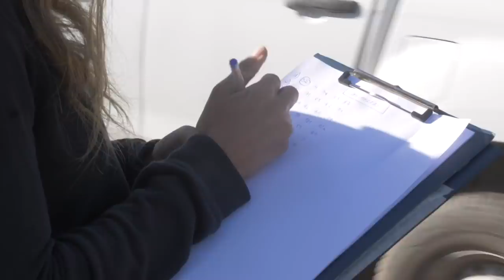Behind The Scenes At The Andes Pacifico | What Does It Take To Run An Enduro?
Whilst the focus is on the epic mountain biking of the Andes Pacifico, there is a small army of staff working behind the scenes to move the race village each day. 158 tents, the clinic, workshops, and the all important beer tent each have to be disassembled, packed, transported, and pitched in time for the riders to kick back and relax, Pisco in hand, after a hard days riding.

Each morning, after a breakfast of 400 eggs, 40 pick up trucks transport all the media crew, riders, and their bikes to the first stage. Blake joins the travelling circus who have the huge task of moving all the gear, tents, and barrels of beer to the next campsite.

Could you hack a weeks riding and camping in the Andes? Which Trans enduro should would you like to see us at next? Let us know below👇

If you'd like to contribute captions and video info in your language, here's the link 👍

We have time - Lime Sauce
Manhattanite - Frook
Midnight Java - Lime Sauce
Clueless - Lime Sauce